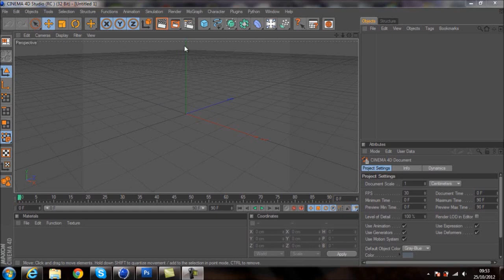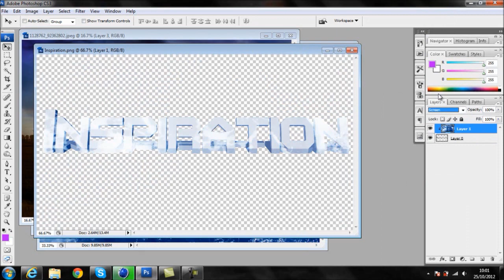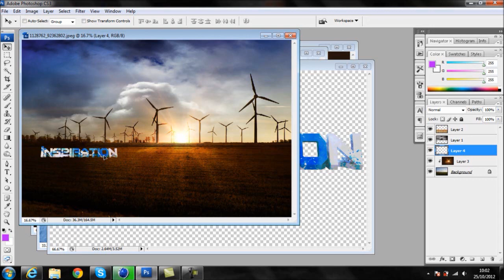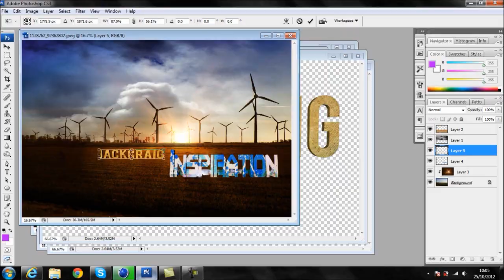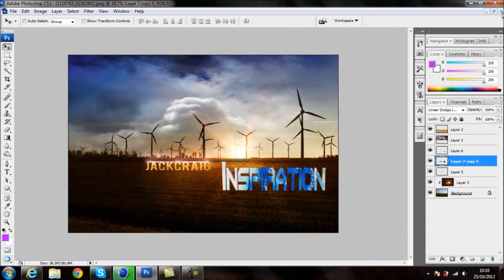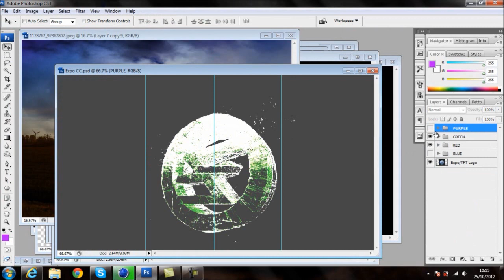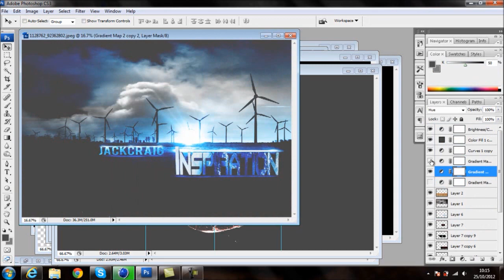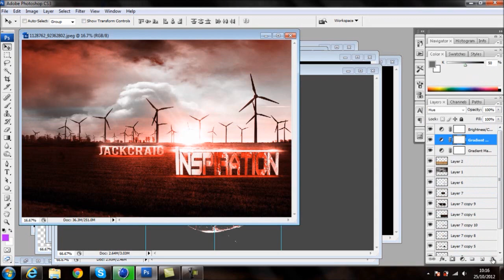Speed Art #8 | ErazArts Contest Entry | Inspiration | JackCraigGraphics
My entry to ErazArts gfx contest. This in my opinion is my best photo manipulation yet!

Song: Escape The Fate - Issues (Dubstep Remix)